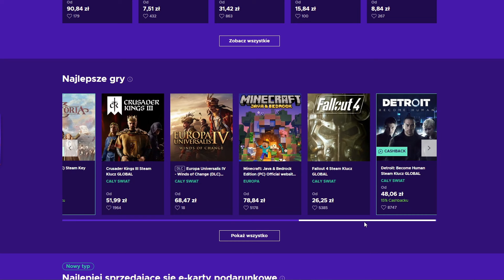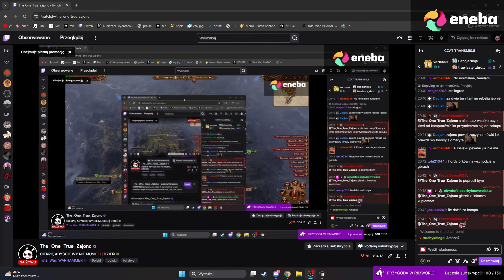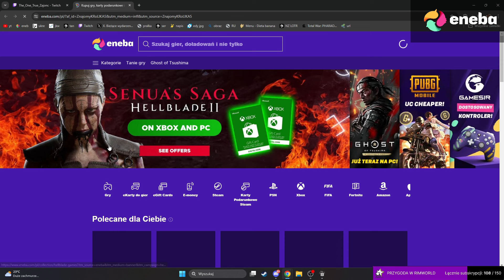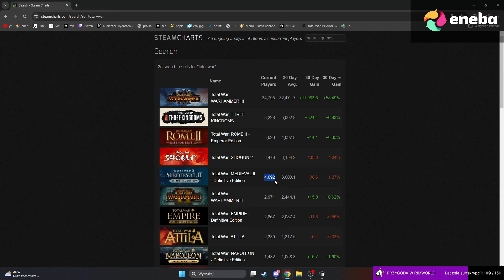SŁODKI TRIUMF | TW: Warhammer 3 NULN | Stream 22.05.2024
Rozgrywka na streamie w Total War: Warhammer III frakcją Nuln z dlc